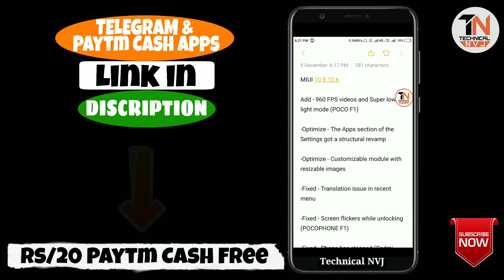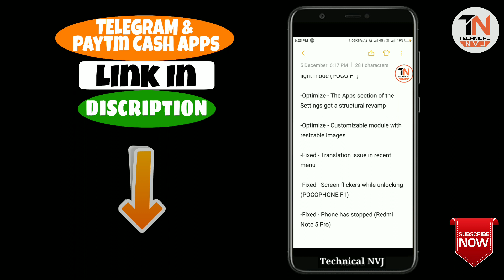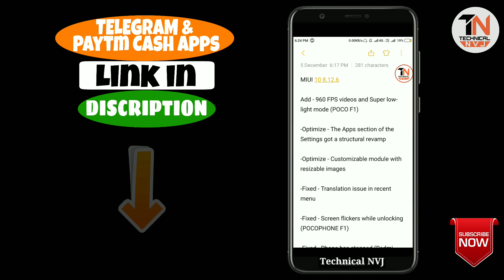Redmi Note 4/Redmi 5A MIUI 10 UPDATE | NEW FEATURES & BUGS FIXED | Ft. TNVJ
REDMI NOTE 4 , REDMI 5A
MIUI 10
8.12.6 Beta Update

Telegram ( Copy this link & Send to anyone on Telegram & Then Click on that link & Join)

IF You Like This Video Please Share This Channel With Your Friends & Support 🤗

2) Or Comment You Queri in Below Comment Section.
😎 I Always Reply To Every Comment Guaranty

ੴ
THANKS For Giving Your Precious Time.
Because Time Is Every Thing